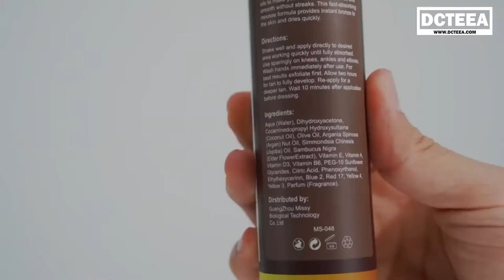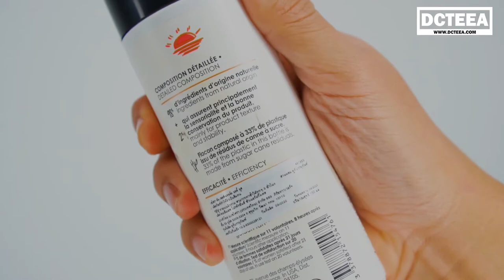รีวิว Fake TAN แบบโฟม ทำผิวแทนไม่อาบแดด รีวิวผิวแทน | DCTEEA ดีซีเต้แทนแทน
รีวิว Fake TAN แบบโฟม ทำผิวแทนไม่อาบแดด รวมเฟคแทนแบบ โฟมมูส ที่ชอบ สีเข้มล้วคุ้มค่ากับการลงทุนมาก ถูกและดี มาก ๆ เป็นสิ่งที่เต้ใช้แล้วชอบจริง ๆ

หาตัวไหนไม่เจอเพจ DCTEEA  ได้ครับ

กลุ่มผิวแทน เปิดโอกาสให้ทุกคนแชร์ประสบการณ์ เกี่ยวกับ ผิวแทน ไม่ว่าจะใช้ Suncare, skincare, self tan and cosmetics, ใช้ตัวไหนแล้วดี ใช้ตัวไหนแล้วชอบ เน้นพูดคุยเม้ามอย "ผิวแทน" มาแลกเปลี่ยนความรู้ อวดผิว ป้ายยากัน ปรึกษาปัญหาต่าง ๆ จากการทำผิวแทนได้